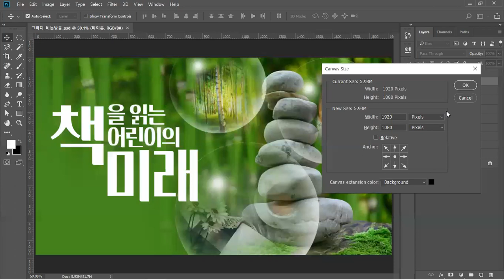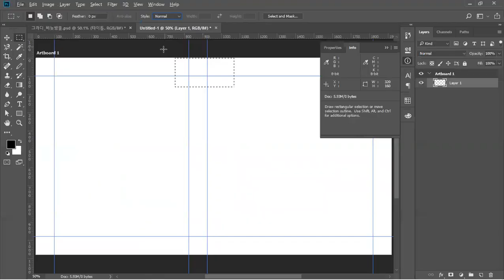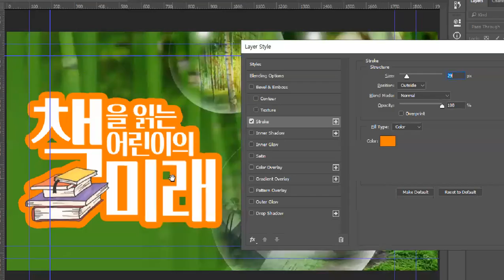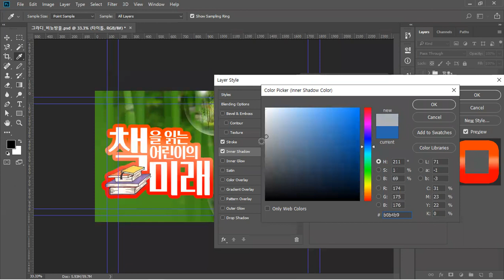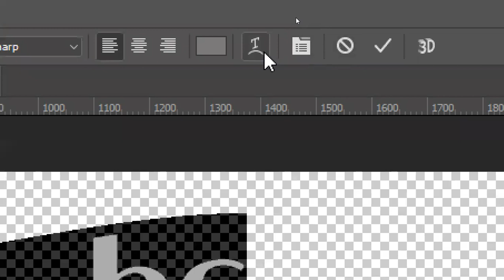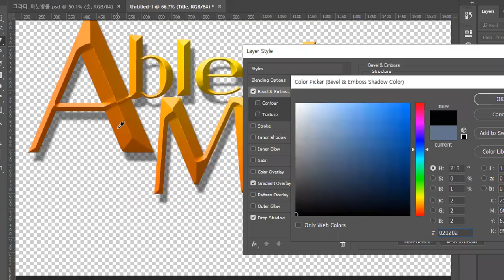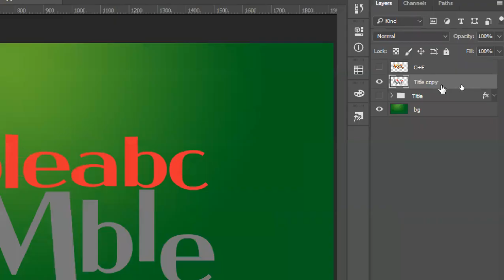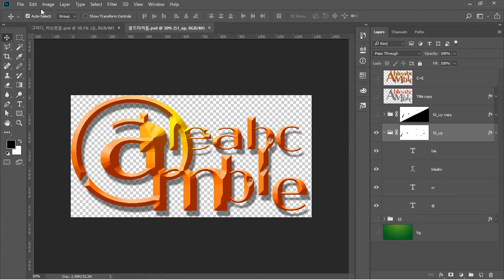포토샵 - 타이포그래피(로고, 타이틀)제작 레이어스타일 활용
반지의 제왕의 영화 타이틀을 포토샵에서도 제작할 수 있습니다.  타이포그래피(로고, 타이틀)를 제작 레이어스타일 활용한 다양한 표현방법을 소개합니다.